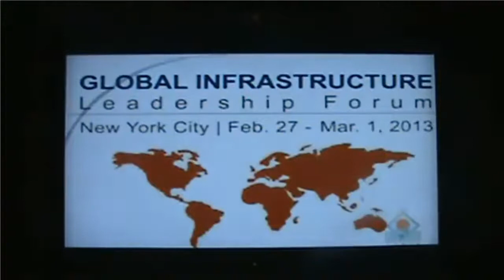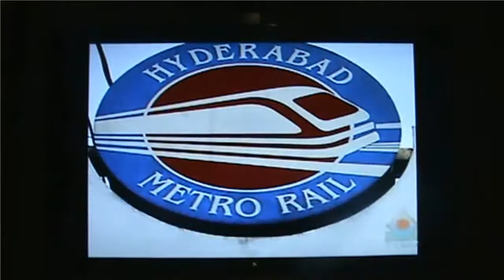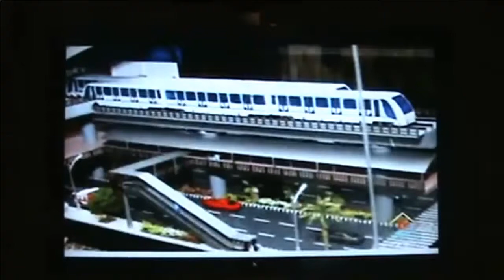HMR MD Mr. NVS Reddy Interview for an American TV Channel, TV Asia, New Jersey